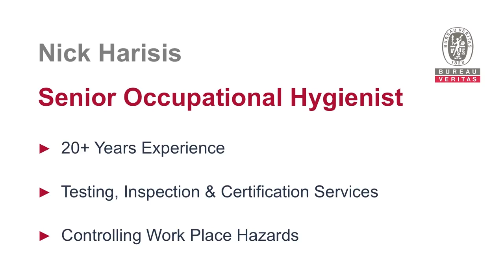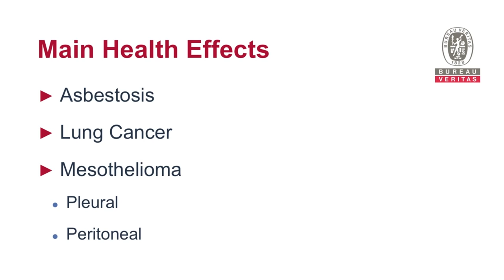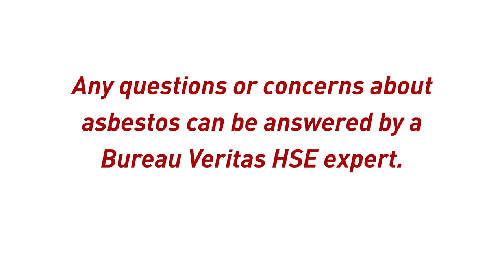ABOUT ASBESTOS (A SHORT OVERVIEW)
Nick Harisis, a qualified senior occupational hygienist from Bureau Veritas Australia, speaks briefly about what asbestos is and why it is a hazard.

Part of our Asbestos awareness training video series.